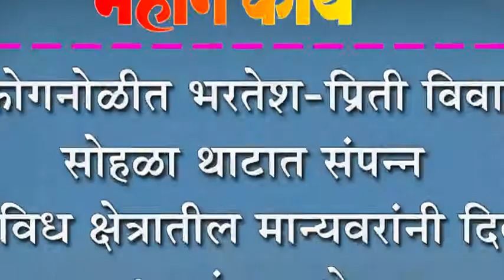कोगनोळीत भरतेश-प्रिती विवाह सोहळा थाटात संपन्न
कोगनोळीत भरतेश-प्रिती विवाह सोहळा थाटात संपन्न : विविध क्षेत्रातील मान्यवरांनी दिल्या वधूवरांना शुभेच्छा